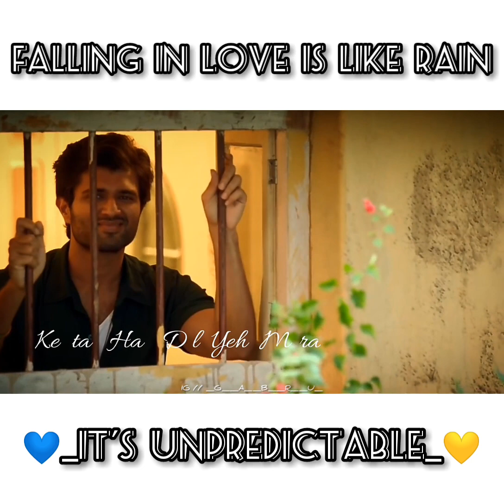Bas Ek Baar Tumko x Dear Comrade | ( Lyrical Status ) | LYRICAL SOUL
Follow And Support On Instagram For More...! 👇🏼